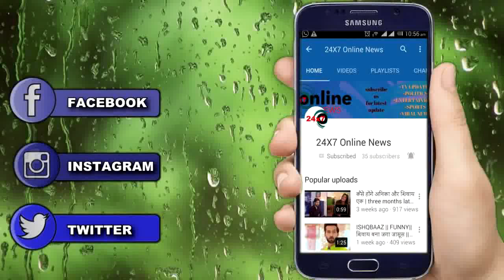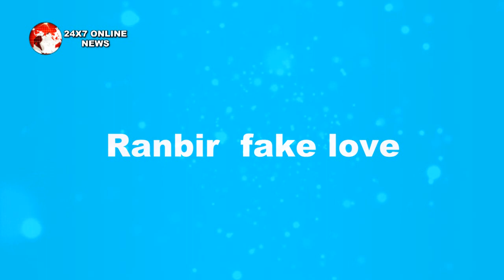KUMKUM BHAGYA || Rhea के इंकार की वजह से ranbir ऐसे लेगा prachi से बदला